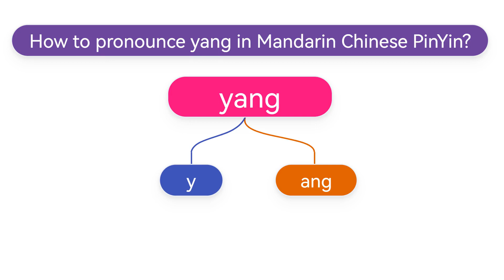Do you know How to pronounce yang(yāng,yáng,yǎng,yàng) in Mandarin Chinese Pinyin?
Learn how yang is pronounced in Chinese.